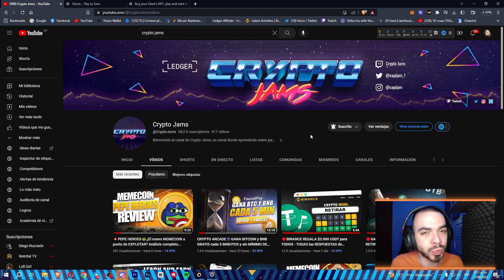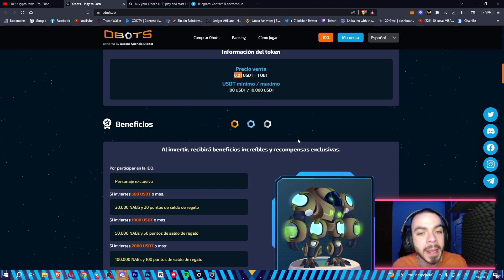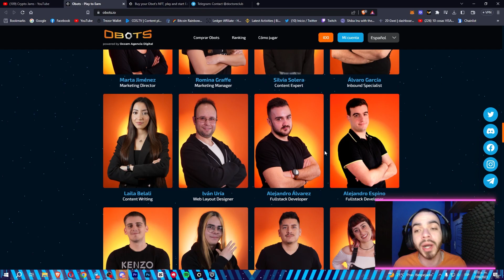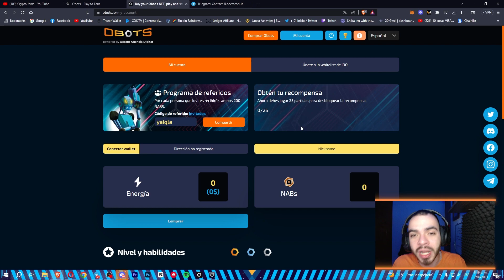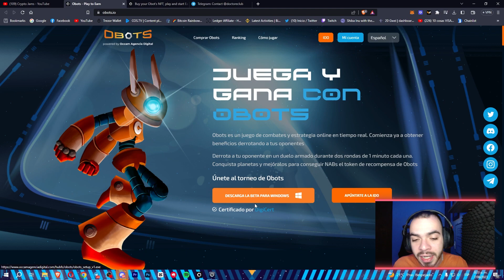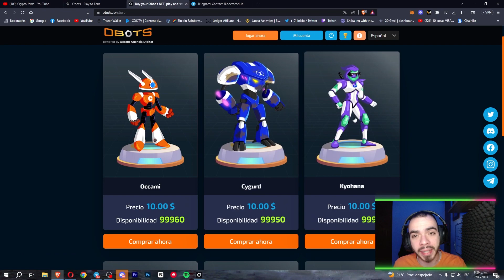OBOTS NFT - CÓMO GANAR USDT GRATIS con este NUEVO JUEGO NFT - SORTEO $10 USDT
Código para ganar 200 NABS: yaiqla